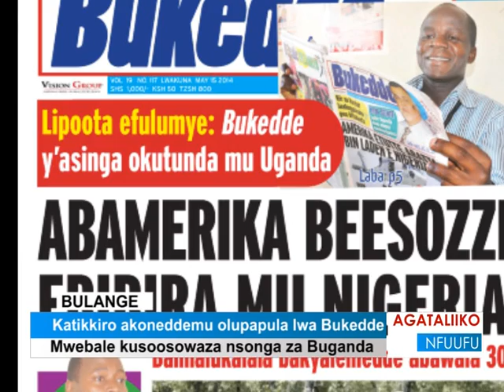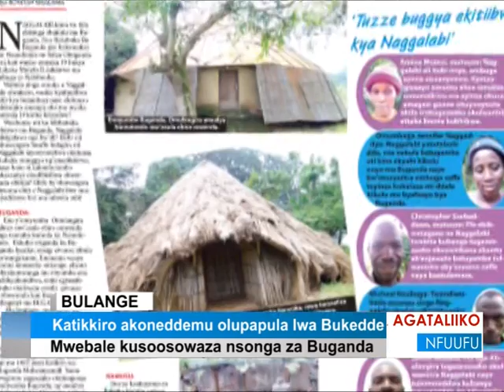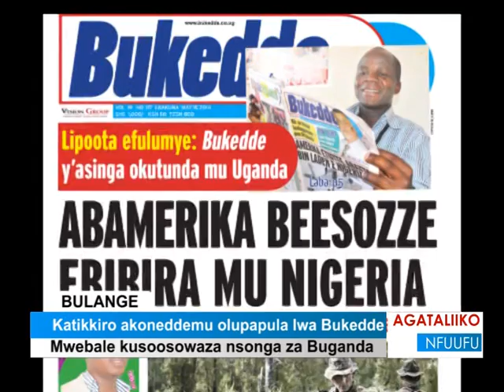Katikkiro akoneddemu olupapula lwa Bukedde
Mwebale kusoosowaza nsonga za Buganda